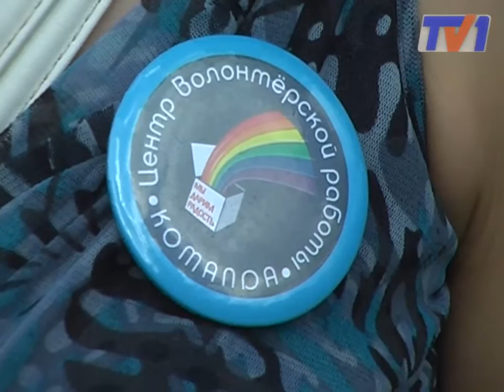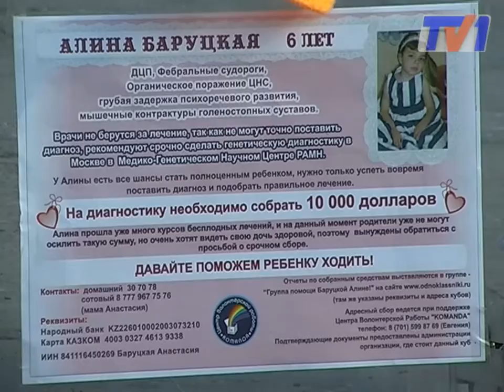Благотворительная ярмарка игрушек в Центральном парке.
Подари частичку доброты. В городском парке состоялась благотворительная ярмарка игрушек, основной целью которой, стал сбор материальной помощи для маленькой  Алины Баруцкой. У девочки поражение центральной нервной системы, ей необходима срочная диагностика в Москве.